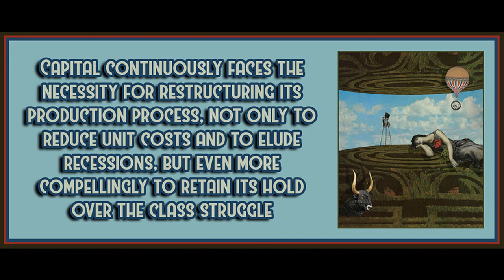Chapter 28-33 from Intellectual and Manual Labour: A Critique of Epistemology by Alfred Sohn-Rethel